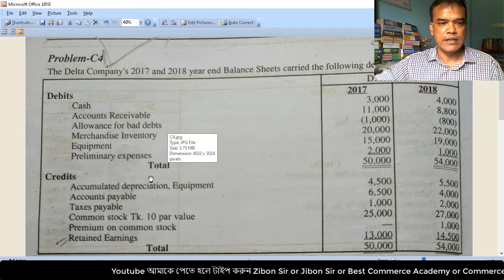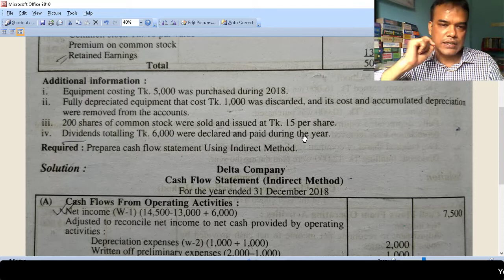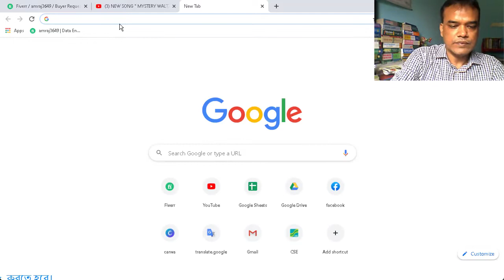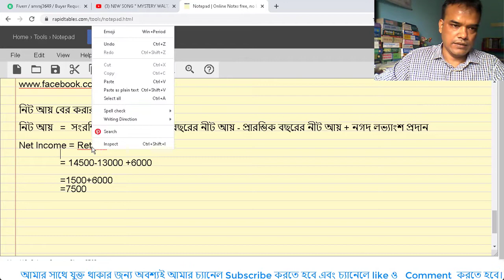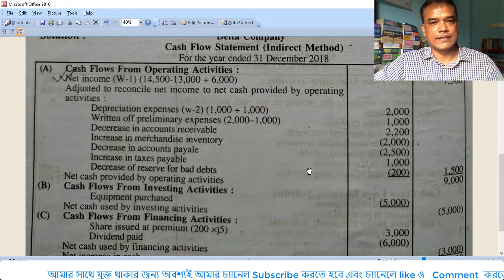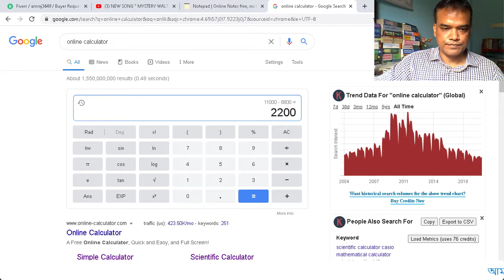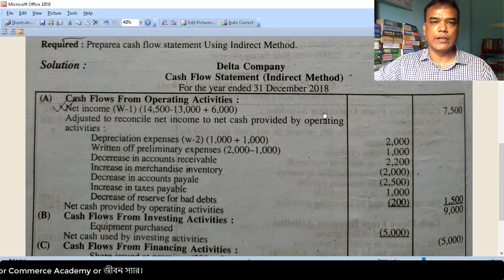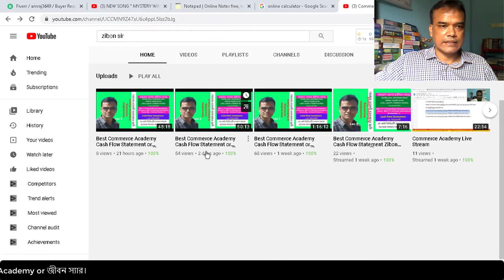Cash Flow Statement Class 4 |Indirect Method |BBA Second Year Intermediate Accounting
Best Commerce Academy Cash Flow Statement or Zibon Sir or Jibon sir or জীবন স্যার
BBA (Hons) Accounting  1st Year Business Finance
BBA (Hons) Management  2nd Year Business Finance
BBA (Hons) Accounting  2nd Year Intermediate Accounting
BBA (Pass)   2nd  Year Intermediate Accounting- এর   Cash Flow Statement  এর একটি গুরুত্বপূর্ণ    বিষদভাবে বুঝানো হয়েছে। আশাকরি ছাত্রছাত্রীরা না বুঝে উপায় নাই।
Zibon Sir

Subjects that are taught: -
• (M.B.A) Masters (Accounting Final Year) subject:

o Applied Accounting Theory
o Advanced Cost Accounting
Ao Strategic Management Accounting
o Corporate Financial Reporting
o Corporate Tax Planning

(M.B.A) Masters (Accounting First Year) subject:
o Management Accounting
o Business Statistics
o Business Finance

(M.B.A) Masters (Management First Year) subject

Best Commerce Academy
o Management Accounting
o Business Statistics

• BBA (Honors 1st $ 2nd year) in Accounting and Management

Best Commerce Academy
o Principles of Accounting
o Principles of Finance
o Intermediate Accounting
o Business Statistics
o Taxation in Bangladesh
o Business mathematics

• BBA (Honors 3rd year) in Accounting

o Cost Accounting
o Management Accounting
o Advance Accounting -1
o Banking & Insurance
o Financial Management

• BBA (Honors 4th year) in Accounting

Commerce Academy
o Advanced Accounting-2
o Accounting Theory
o Cost Accounting
o Working Capital Management
o Investment Analysis

• BBA (Honors 3rd year) in Management

o Management Accounting
o Business Statistics
o Insurance & Rink management

• BBA (Honors 4th year) in Management

o Financial Management
o Bank Management
o Investment Management

• For BBA (Pass) course ( 1st, 2nd and 3rd year)

Best Commerce Academy
o Intermediate Accounting
o Cost Accounting
o Taxation in Banglaesh
o Advance Accounting

• For BS (H.S.C) course
o Accounting 1st and 2nd papers
o English m and 2nd letter
o Computer education.
o Finance, Banking & Insurance

Contract: Commerce Academy, Hathazari, Chittagong, Bangladesh, 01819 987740

3ugxGUqjrBDC7Wmp8U/edit?usp=sharing
Cost Sheet
Cost Statement
BBA(Hons)
BBA(pass)
Commerce Academy  Operation costing
BBA(Hons)
BBA(pass)